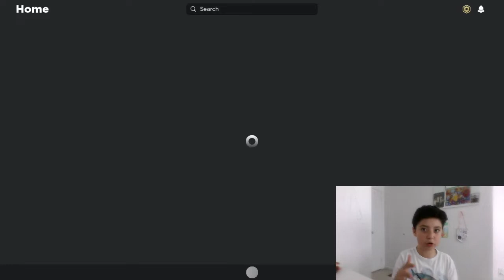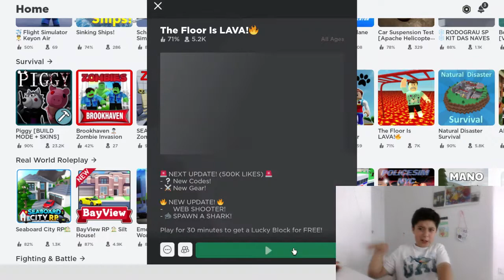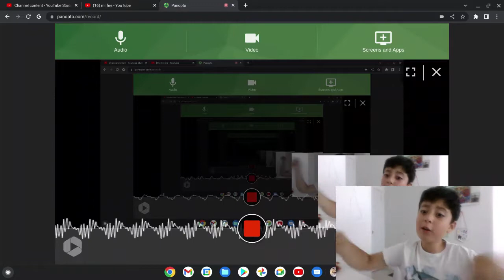the floor is lave